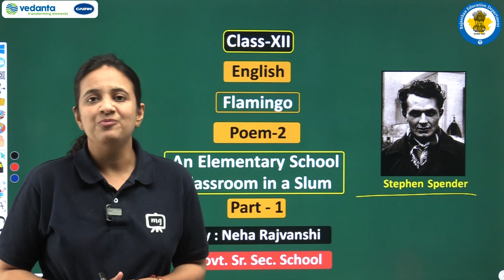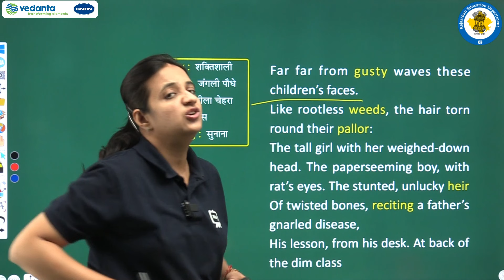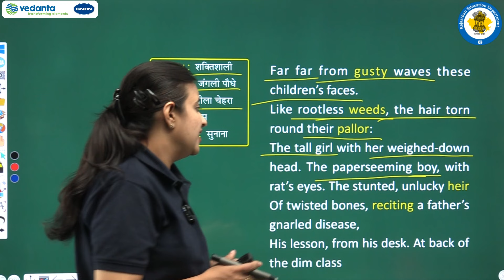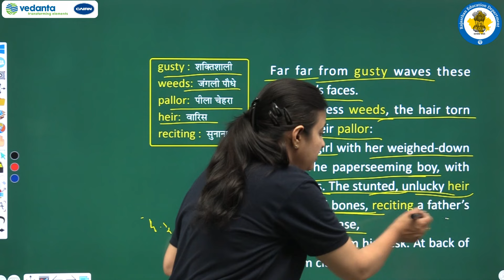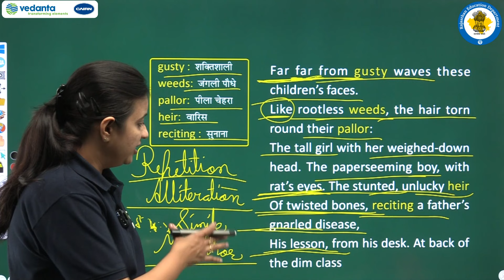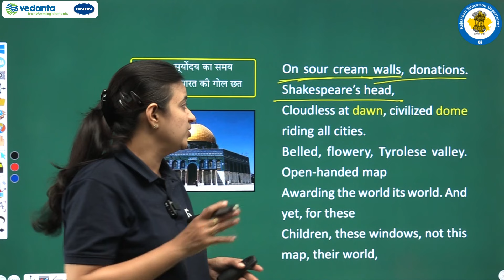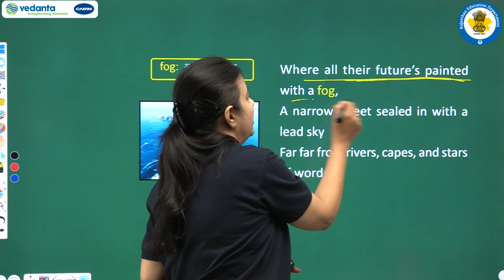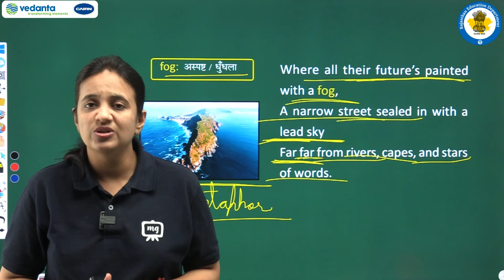NCERT |CBSE |RBSE |Class-12 |English |Flamingo |Poem |An Elementary School Classroom in Slum |Part-1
NCERT | CBSE | RBSE | Class - 12 | English | Flamingo | Poem | An Elementary School Classroom in Slum